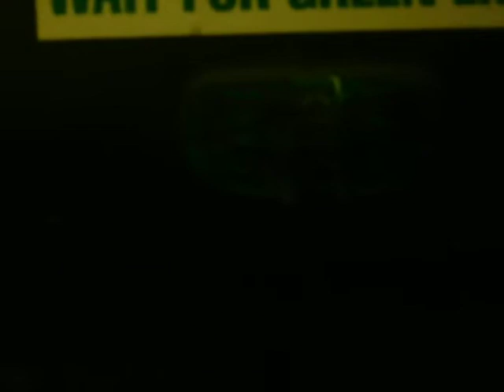Bridgeport Transit 1998 Gillig Phantom 9838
Engine: Cummins ISM A/C on
Transmission: D863.3 Vioth